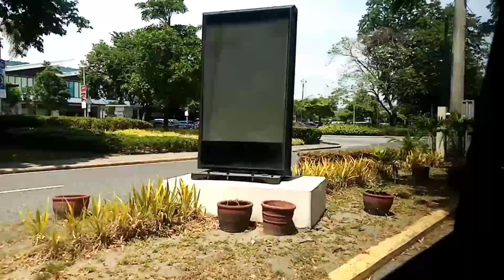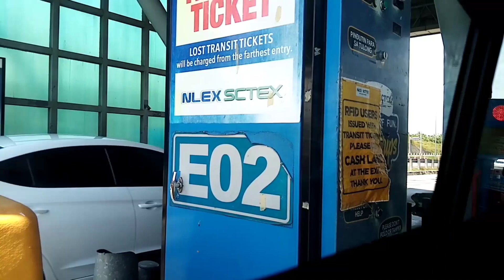Road Trip Vlog | Zambales to Angeles | Baklang Waray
Road Trip Vlog Zambales to Angeles

And please follow and like our

Inbox me our email account